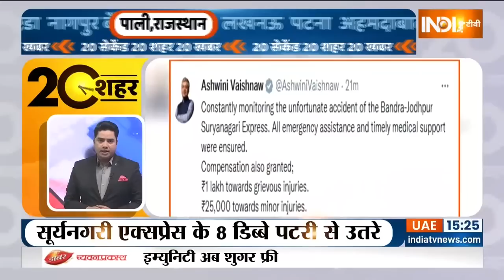20 Second 20 Shehar 20 Khabar | देखिए आज की बड़ी ख़बरें तेज़ रफ़्तार में | January 02, 2023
20 Second 20 Shehar 20 Khabar | देखिए आज की बड़ी ख़बरें तेज़ रफ़्तार में | January 02, 2023